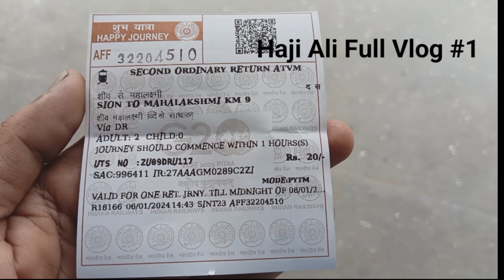My First Vlog || Haji Ali Dargah Mumbai || Plz Like Subscribe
Assalam walikum dosto! Aaj hum lekar aaye hain ek khaas vlog, jahan hum explore karenge Mumbai ki shaan, Haji Ali Dargah! This iconic dargah situated in the middle of the Arabian Sea offers breathtaking views and spiritual solace. Join us as we delve into the history, architecture, aur vibes of this serene and majestic place. Yahan ki hawa, yahan ki khushboo, sab kuch hai kuch khaas. So come along and let’s experience the tranquility and beauty of Haji Ali Dargah together in this vlog!”